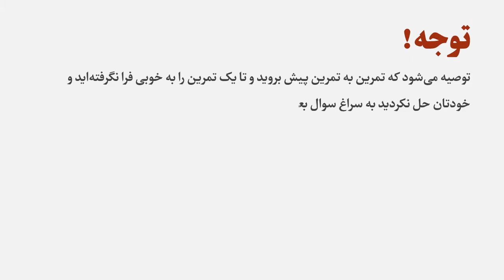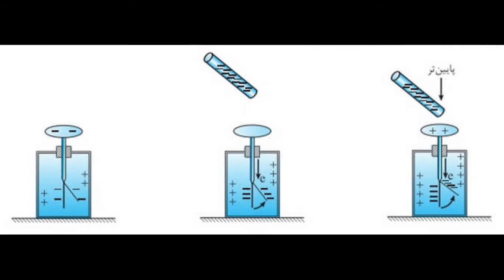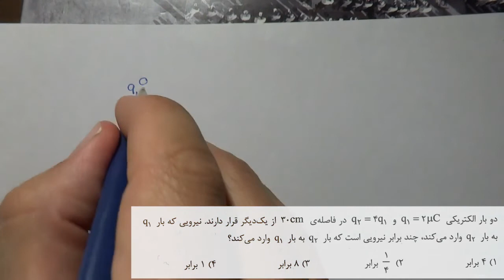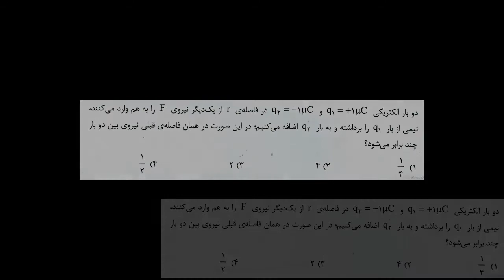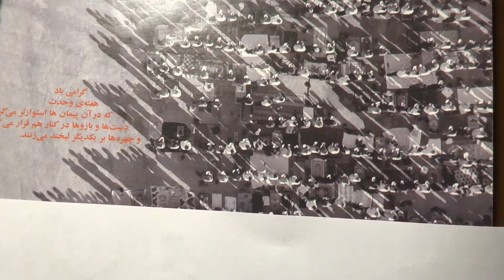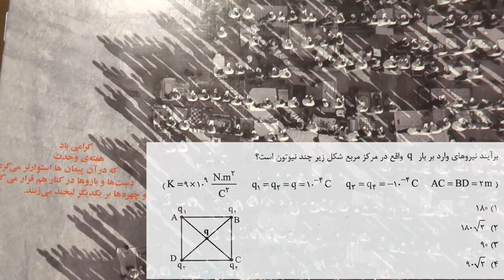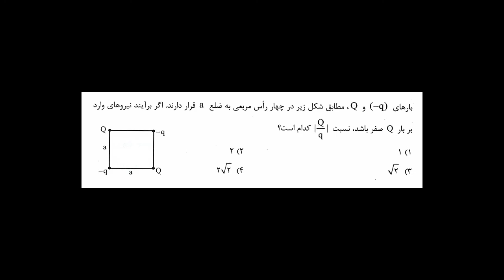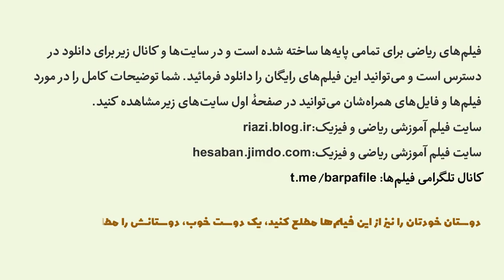الکتریسیته ساکن - بحش (1) - قانون کولن (فیزیک پایه)